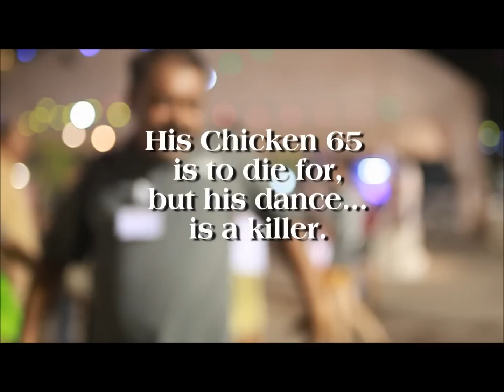Chicken 65 Dance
You've had his Chicken 65, now watch him make his moves at the end of the 10-day World Street Food Jamboree.